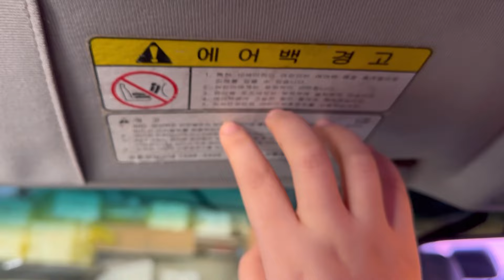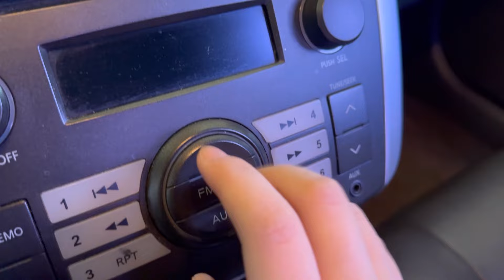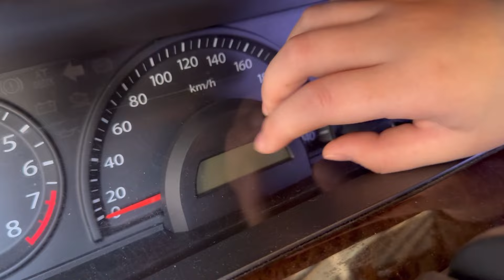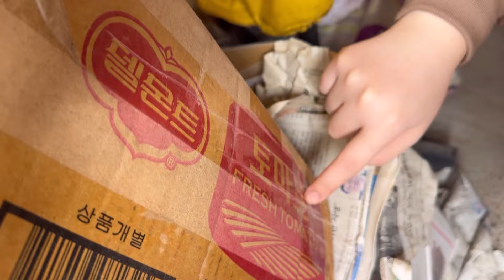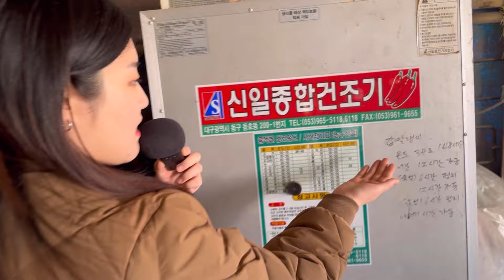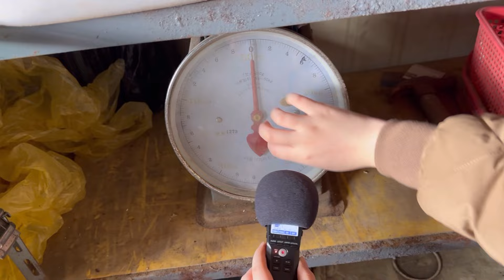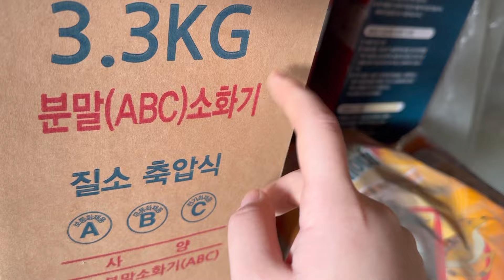ASMR AT Neighborhood CAR (SM5) 🚙🏍️ Outdoors & indoors tapping, scratching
❤️WANTDO Membership❤️

Hello I'm WANTDO !❤️

Today, I did ASMR of a neighbor's car. car name is SM5🚙
Also included is the lofi taken with the camera!

I'd appreciate it if you enjoyed it👀👀
The car was parked in the garage, so I simply tapped and scratched the garage items😀😀😀

For those who don't prefer the sound of my mouthsounds today, I didn't include the mouthsounds👄👄

I'm having a bit of a busy time preparing to move these days T.T🏠
I'm going to upload an indoor video after moving :) 😌

Thank you for coming to see my video again today🤩
Have a good dream and a happy week!😪❤️